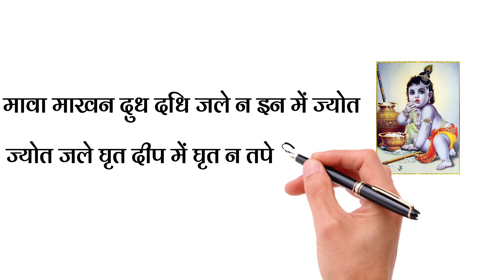mahabharat best doha|मावा माखन दूध दही